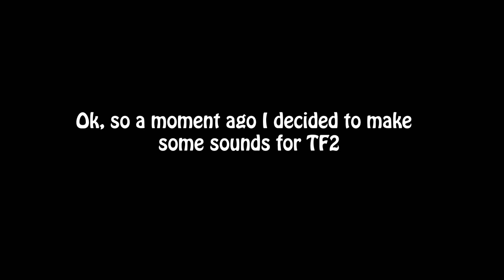TF2 SoundMod: Sniper Rifle